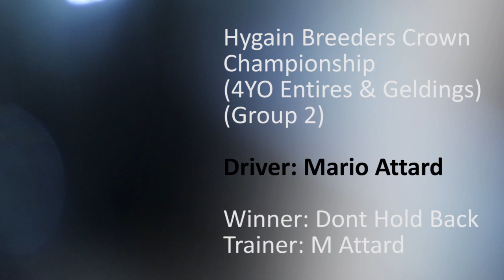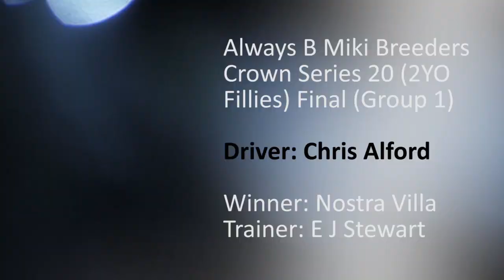All Clear 270817